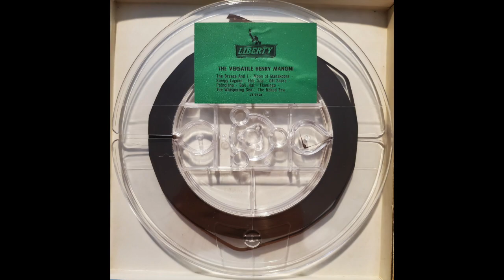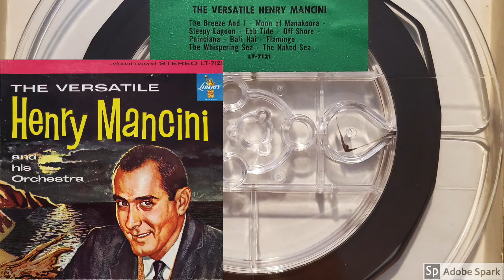Henry Mancini - Flamingo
From the 1959 R2R tape "The Versatile Henry Mancini"